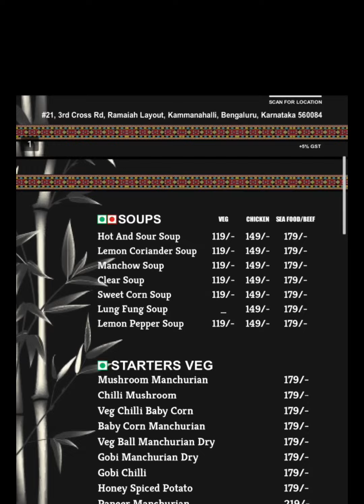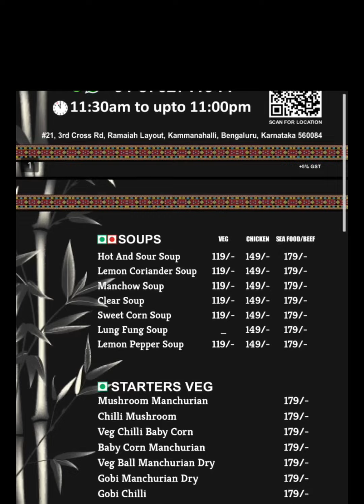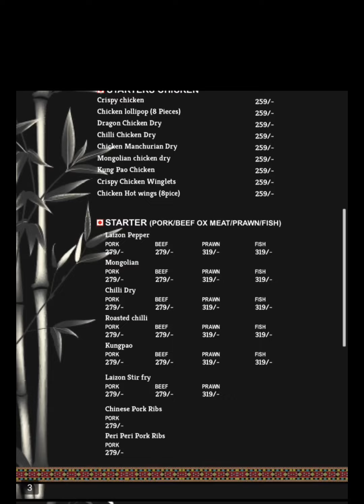LAIZON MENU @ Kamanahalli, Bengaluru